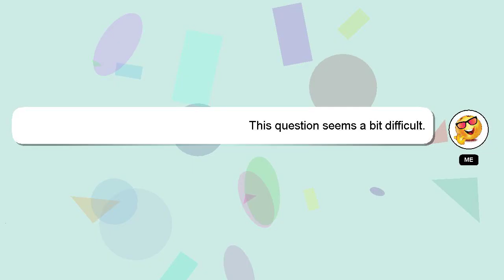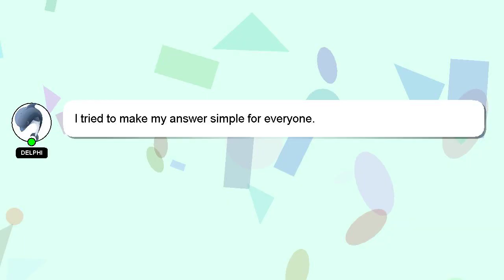How to buy xmax rc car?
Allow me to introduce myself briefly, Hello there, my name is Delphi. Let me assist you in answering any questions you may have. - How to buy xmax rc car?

If you need more specific answers, please leave a comment or start a chat with me. I will 'heart' your answer as a sign of appreciation.

*2 What we are experimenting :*